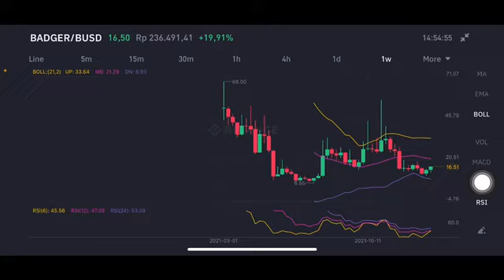BADGER GO TO THE MOON | BADGER CRYPTO | BADGER PRICE PREDICTION | BADGER PRICE ANALYSIS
Badger PRICE PREDICTION
Badger PRICE PREDICTION 2022
Badger price
Badger coin price prediction
Badger token price prediction
Badger crypto price prediction
Badger coin price prediction today
Badger coin price
Badger price analysis
Badger crypto price
Badger coin